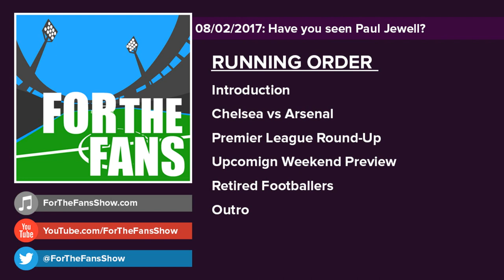Have You Seen Paul Jewell? (08/02/2017) | ForTheFans Podcast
Welcome to ForTheFans, if you're a returning listener welcome! We're back for the new season bringing you our weekly podcast covering the premier league and wider footballing world.